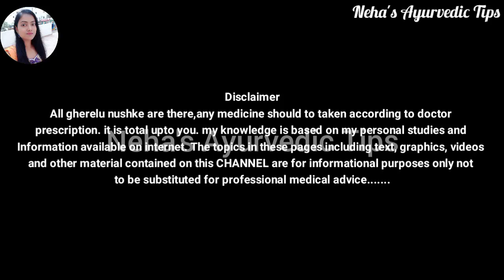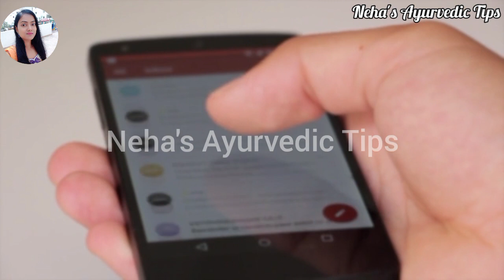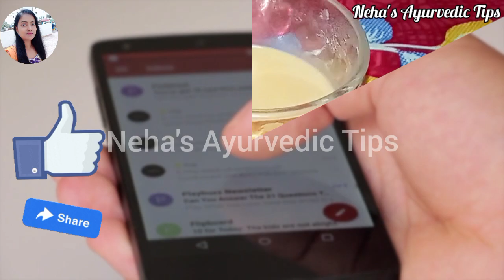ये दो चीजें चाय में डाल देंगे तो आपकी चाय अमृत बन जाएगी/शरीर मे बड़े से छोटे रोग होगे छूमंतरGud Chai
इम्यूनिटी सिस्टम बनाने का आसान तरीका, घरेलू नुस्खे, home remedies,gud wali chai,gud wali chai,tea recipe,chai recipe,jaggery tea,gud ki chai,tea,chai,jaggery tea recipe,how to make jaggery tea,masala tea,jaggery recipe, गुड़ की चाय बनाने की विधि,jaggerytea,gur ki chai banane ki vidhi, मसाला चाय, चाय बनाने का तरीका, adrak elaichi chai, special tea, कोलेस्ट्रोल कम करने का घरेलू नुस्खा, tea recipe indian
jodo ke dard ka ilaj, diabetes ka ilaj, Knee Pain Best Home Remedy,  home remedies, ghrelu nuska healthy tips,  ayurvedic nuskha, immunity kaise strong kare, stress door kare, bones ko strong karne ka ghrelu nuskha